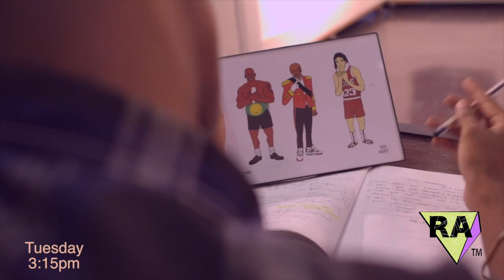RA TV: SAGE LOVE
Beauty is in the eye of the beholder, Talented Sage Love takes us on a journey speaking about his spiritual journey, childhood and films.

Make sure to check out his recent film RED PAINT on KweliTV